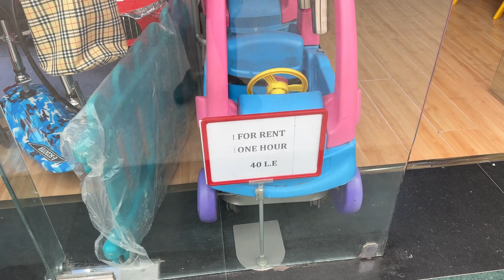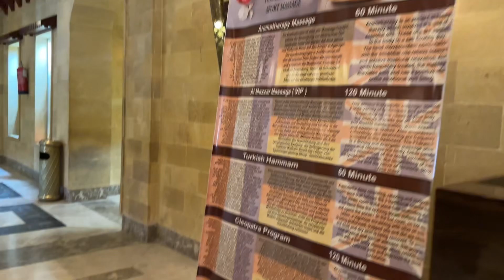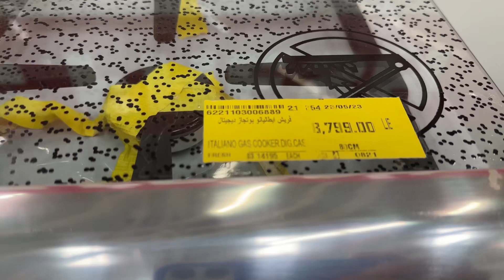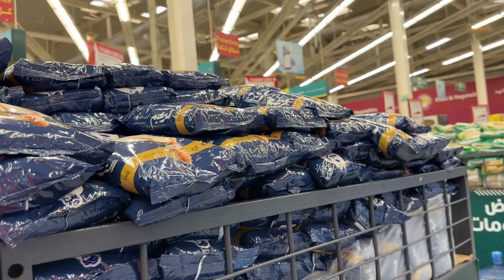Hurghada Vlog // Senzo Mall & Spinneys